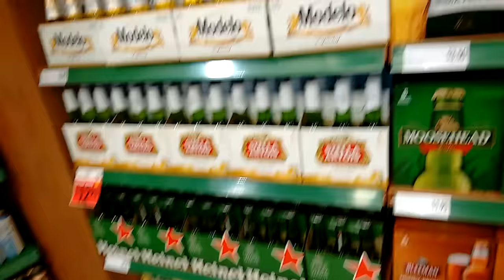Beer at Niagara Falls Food Basics